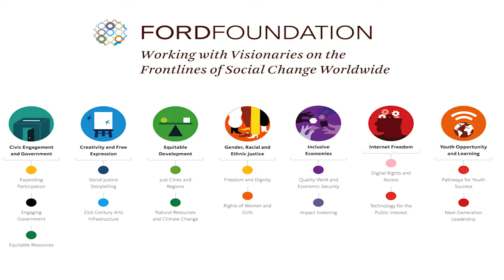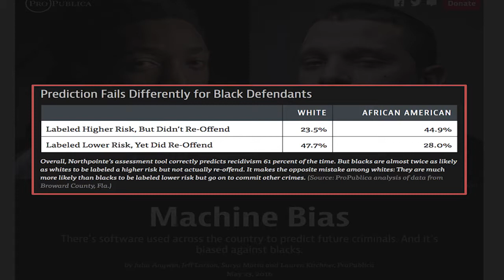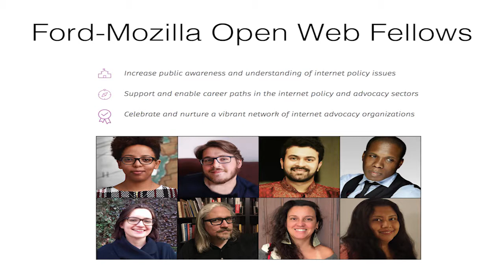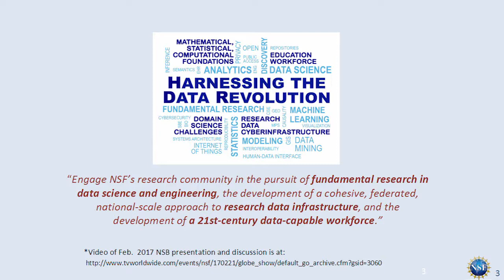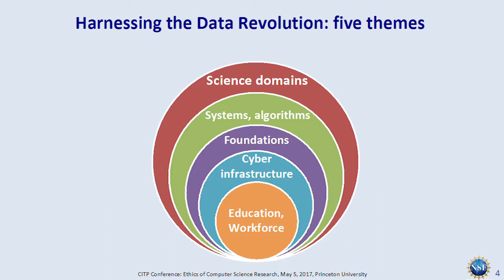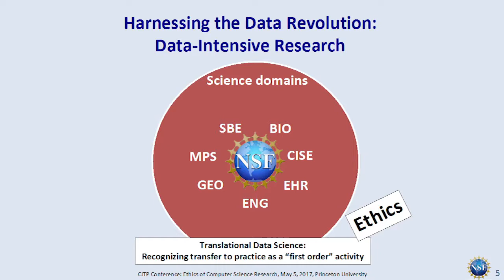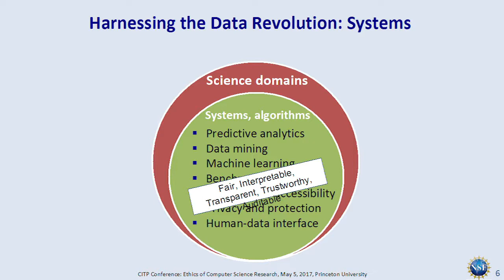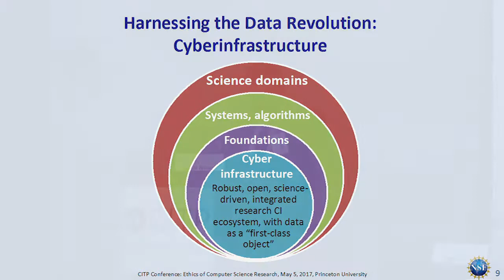CITP Conference: Ethics of Computer Science Research - Panel 3: Fostering Ethical Research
Computer scientists face thorny ethical questions in the course of everyday research: Could my new face detector be misused for racial profiling? Is my web crawler accidentally scooping up sensitive information about people? Inadequate attention to ethics risks undermining public trust; conversely, uncertainty about ethical norms and rules has a chilling effect on science.

This conference brought together computer scientists and ethics scholars to tackle these questions, acknowledging that traditional research ethics may not easily translate to the new setting. Individual panels will consider ethics in subdisciplines such as data science and computer security, with major themes cutting across panels including how to teach ethics, how to engage with the public and other stakeholders about ethics in research, and what the research community can do to ensure that researchers act ethically.